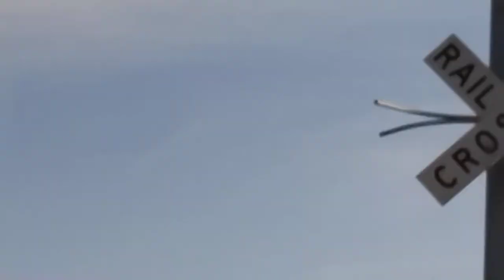UP 6289, Auto Rack/Intermodal Stack With Mid DPU, Power inn Road, Railroad Crossing, Sacramento CA.